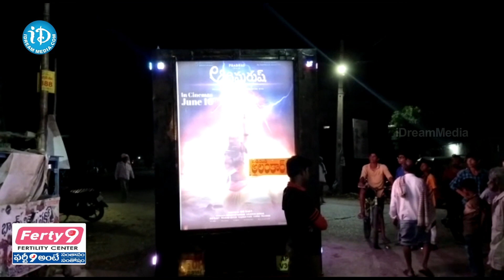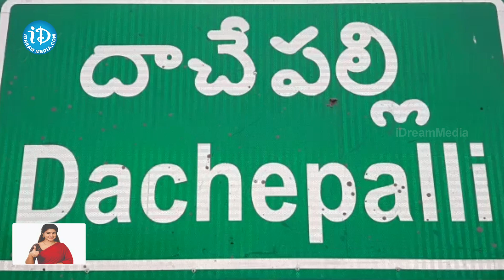Prabhas Fans Organise Mass rally in Guntur | Adipurush | Kritisanon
Prabhas Fans Organise Mass rally in Guntur | Adipurush | Kritisanon | @iDreamTeluguNews